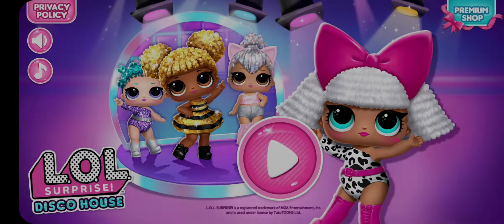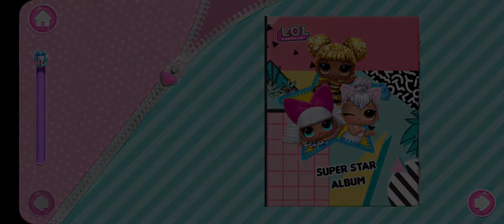New upgrade 🍿🍪Valentine Season ❤L.o.LSurprise!🎁Disco House🌈🎊🎎@cute girls games🎀🦋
LOL House

DRESS UP DOLLS FOR BACK TO SCHOOL FUN
Pick from B.B.’s favorite back to school themes and dress up your L.O.L Surprise! dolls for prom, school, a fun concert, or a cool pool party! Choose cute hairstyles and totally awesome outfits to dress up your dolls and surprise friends! Strike a pose to take a picture, decorate it with stickers, and pop it into the Super Star photo album. Fun!